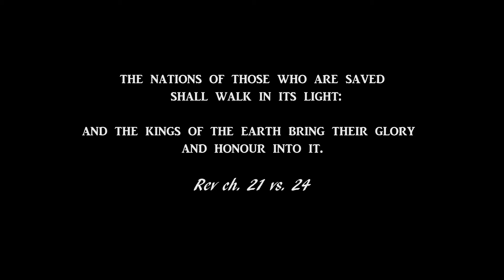What brings nations together?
A short video about what really brings nations truly together. I am a Christian, a follower of Jesus Christ.